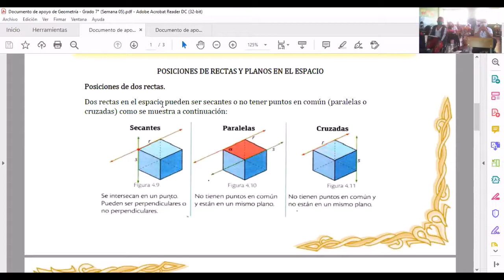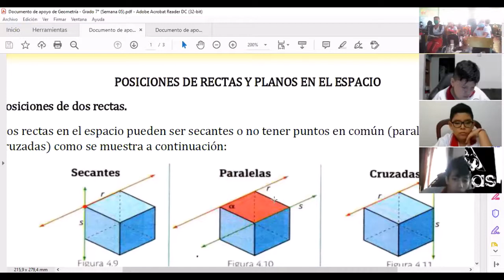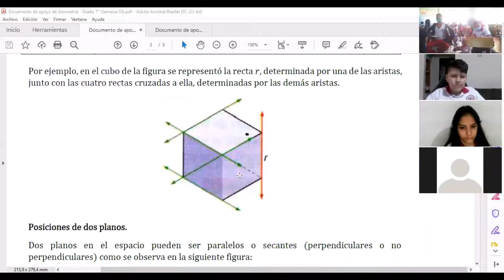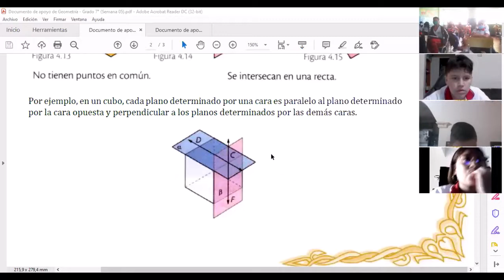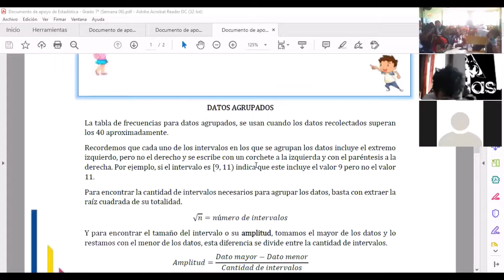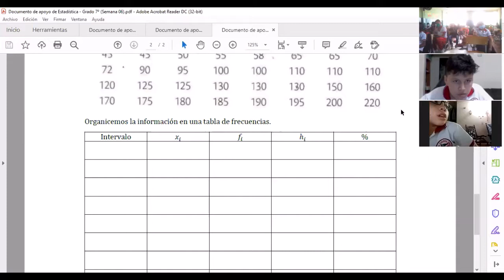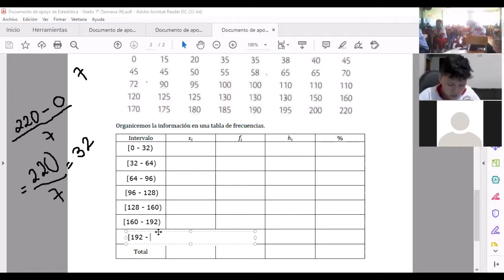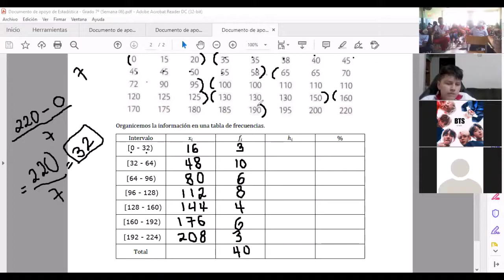CLASE DE GEOMETRÍA Y ESTADÍSTICA DÍA 16 DE MARZO - GRADOS 7A Y 7B, LICEO COLOMBO IRLANDÉS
Explicación sobre las posiciones relativas de planos y rectas en el espacio en la asignatura de geometría, y de la construcción de tablas de frecuencias para datos agrupados en la asignatura de estadística, correspondiente al grado séptimo del día 16 de marzo.